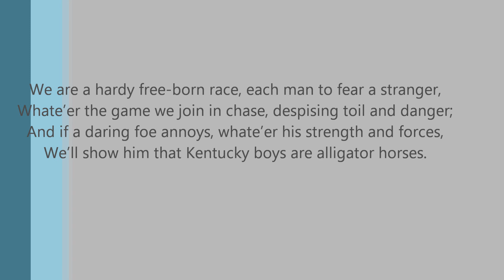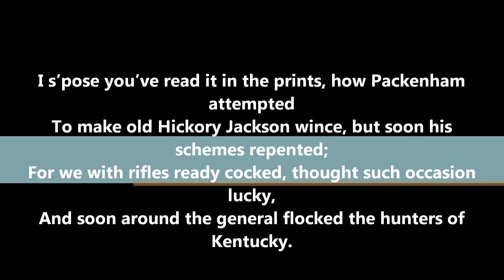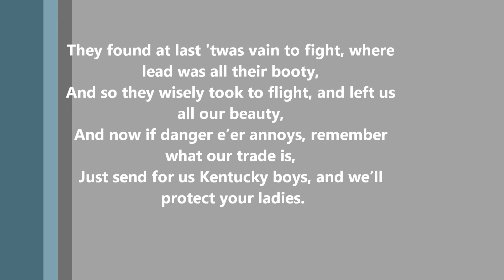Hunters of Kentucky